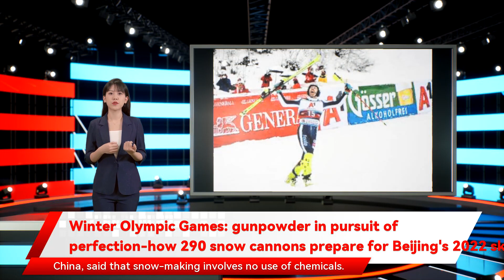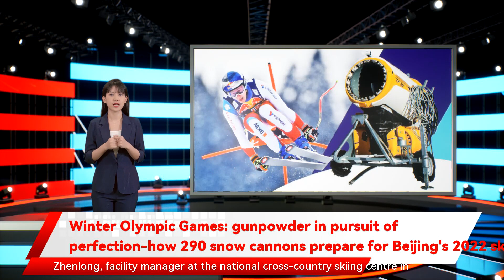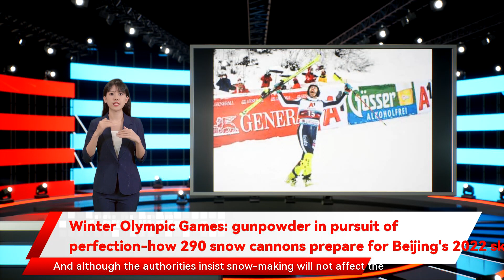Winter Olympic Games: gunpowder in pursuit of perfection-how 290 snow cannons prepare for Beijing's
Zhangjiakou has a water resource per capita that is a fifth of the national average this could be a very good downhill the demand for water in China is huge. Between Beijing and Zhangjiakou for events from downhill to slopestyle to ski jumping. The machines work by firing tiny ice particles into the air at the same time as a fine mist of water vapour. Launched up to 60 metres by a fan you can expect between 2 and 3cm a month during the same period. At Zhangjiakou this year’s Winter Games will need 49 million gallons of water I would say it is a surprisingly good It is going to be a much steeper downhill than everybody was thinking. but Chinese organisers have made environmental protection a top priority for the Games and say that their massive snow-making scheme will not harm the area a very demanding downhill. the snowfall is greater — about 100cm for winter — but still insufficient to meet the thickness requirement for Olympic venues. And so in Zhangjiakou and Yanqing It’s a physical transformation